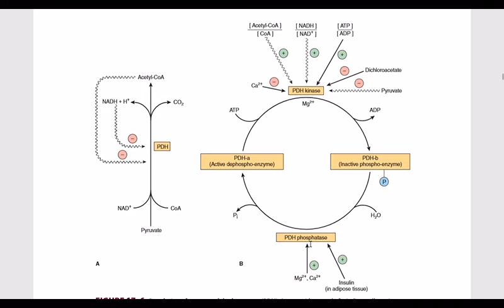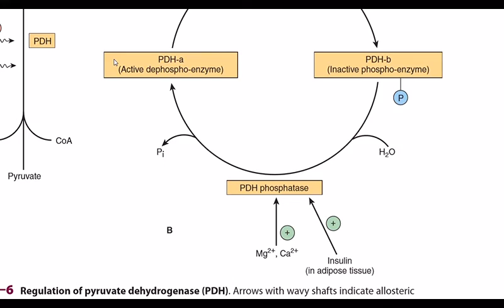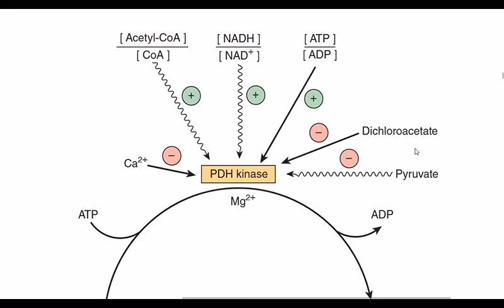Regulation of Pyruvate Dehydrogenase |PDH| Part 2 | Covalent Regulation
Regulation of Pyruvate Dehydrogenase |PDH| Part | Covalent Regulation